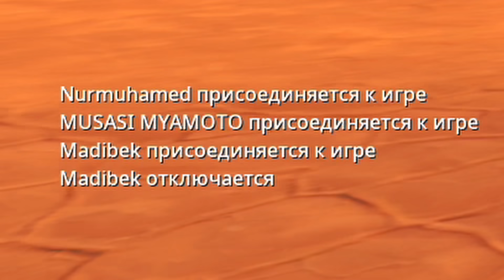Қолдан көлік соғып оларды жарыстырамыз 🏎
Скрап механик ойынынан қатты жүретін көліктер соғып жарысамыз